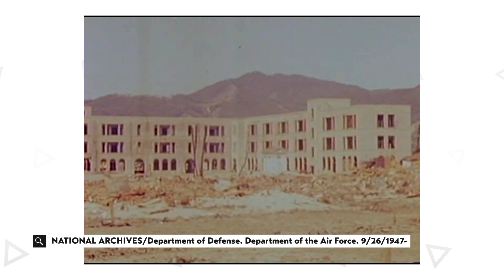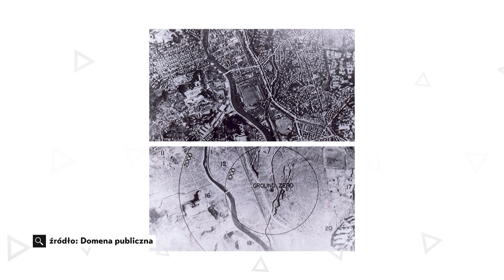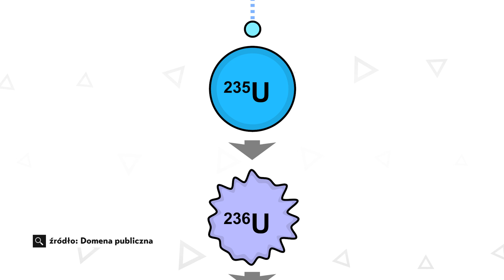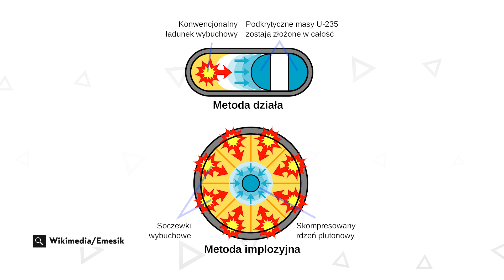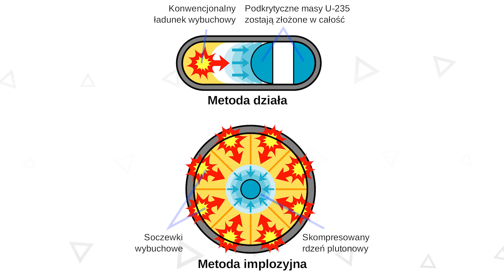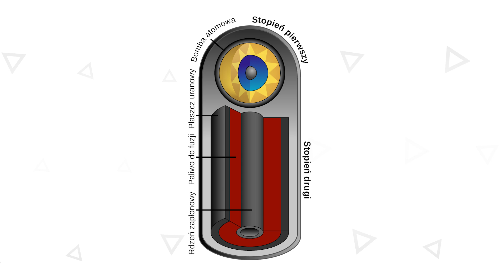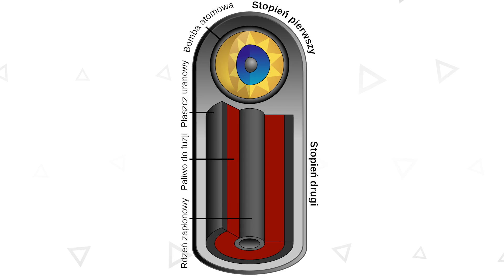Jak działa bomba atomowa? POTĘŻNA moc z mikrogramów materii - KŚ wyjaśnia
Okiełznanie energii atomowej jest jednym z najważniejszych osiągnięć ludzkości. I chociaż bomb atomowych w praktyce użyto jedynie dwa razy, to wystarczyło, by zaniechać planów na rozpoczęcie kolejnego konfliktu na skalę globalną. Jak w ogóle działa ta broń? Wyjaśniamy!